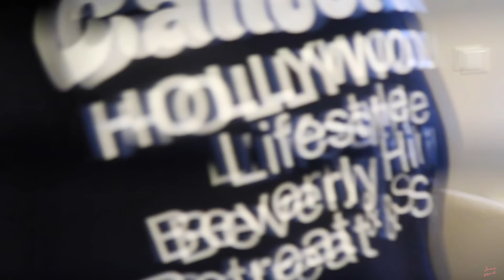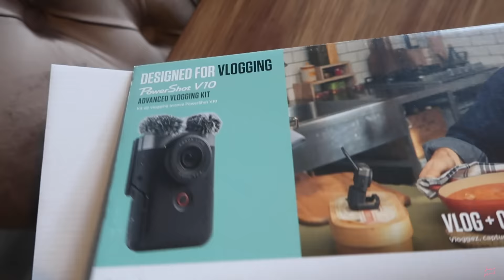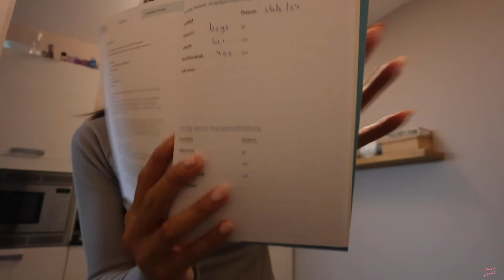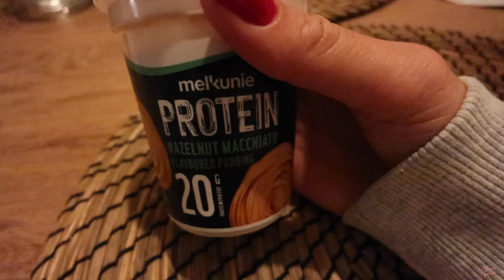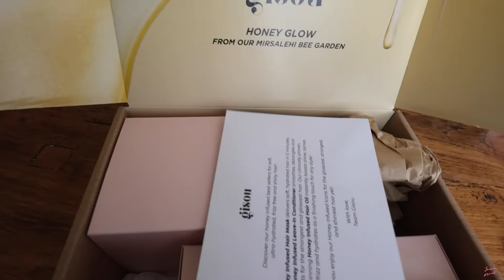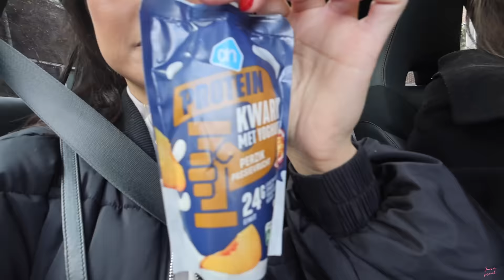MENSTRUATIE NA DE BEVALLING & TUMMY TIME - WEEKVLOG JOAN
Hii,

lieve kijkers leuk dat jullie weer kijken naar mijn nieuwe video!
Het is een rommelige maar een erg gezellige vlog.